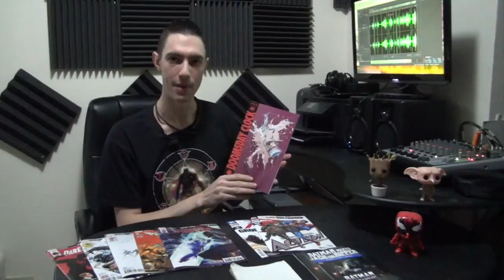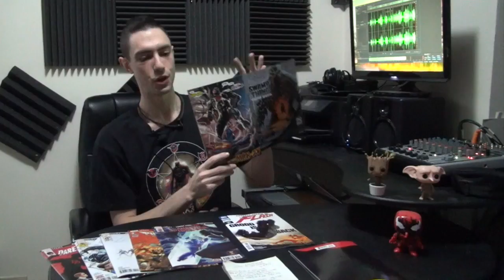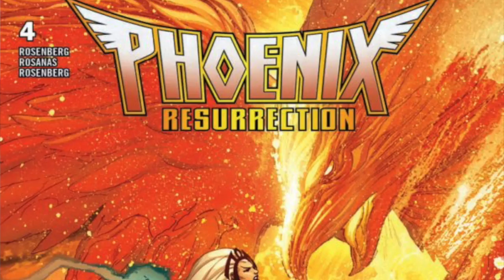RadioJoel Review - Episode 1 - DC stronger than Marvel...this week. (SPOILERS INSIDE!)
Marvel and DC comic reviews of the following issues from 01/24/18 releases:
Doomsday Clock 3
Phoenix Resurrection Part 4
X-Men Blue 20
X-Men Blue Annual 1
Daredevil 597